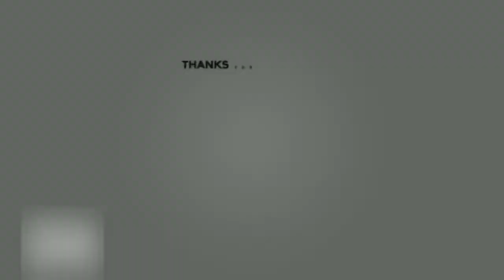Top 10 highest building sa south east Asia 🌏